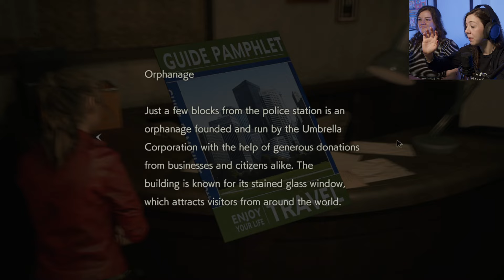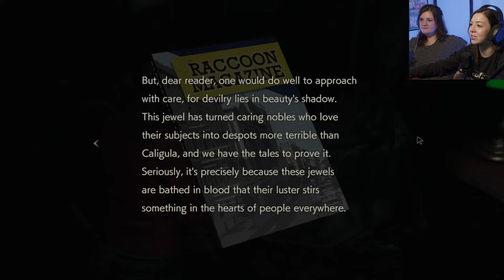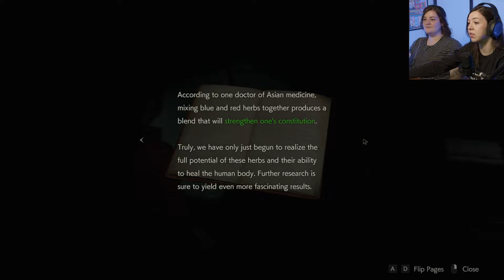WAS THAT A HELICOPTER?! | Resident Evil 2 | Blind Playthrough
Leon needs to find shelter.